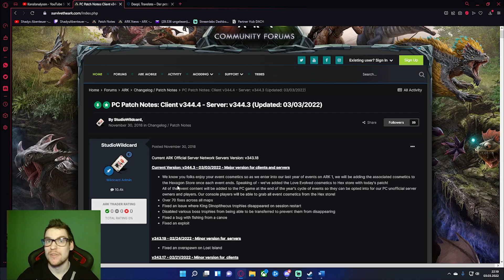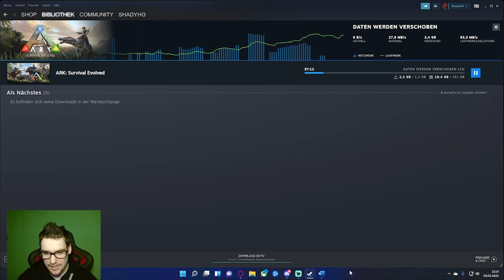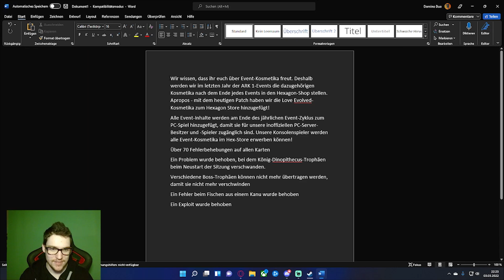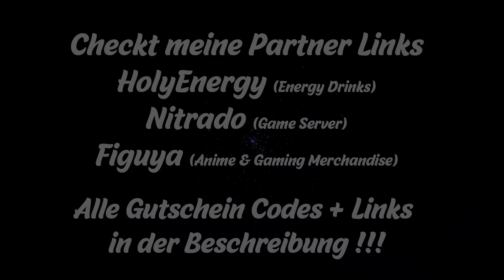70 Anpassungen auf allen Karten !!! + Weitere Anpassungen 03.03.2022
Der "Big Patch" ist da :) Patch Notes im Video auf Deutsch

Wenn euch mein Content Gefällt würde ich mich über ein Abo und Like  freuen
:) Danke

Meine ARK Server Empehlungen:
XBOX Server von Batist